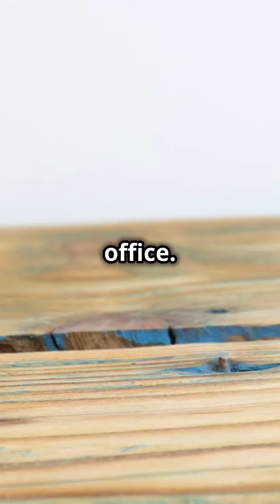How I Tricked My Ex-Wife in Court!-CourtroomVictory